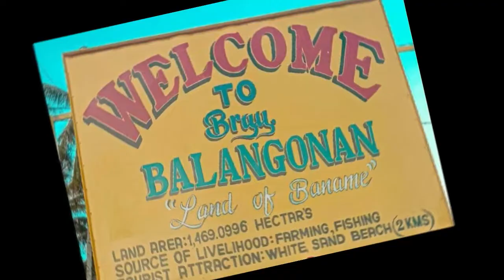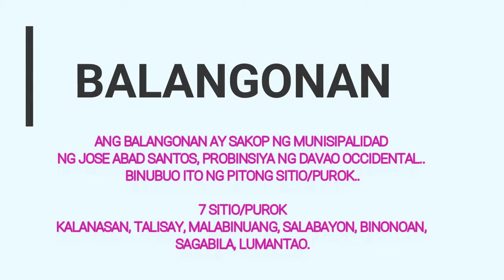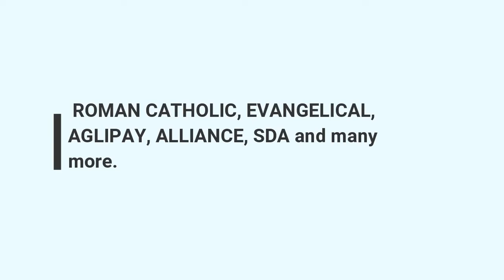BALANGONAN || JAS || DAVAO OCCIDENTAL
Balangonan is one of the barangay in municipality of Jose Abad Santos. And it is known for its abundance in prawn- "THE LAND OF BANAME